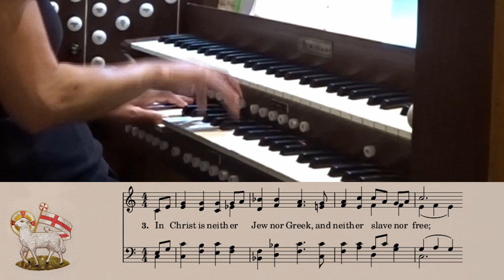UMH 548 - In Christ There Is No East or West